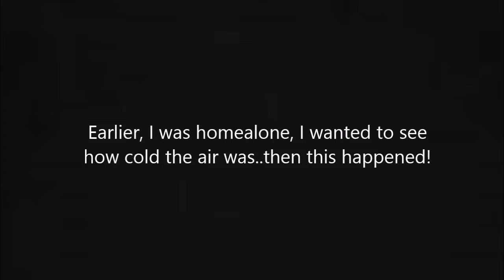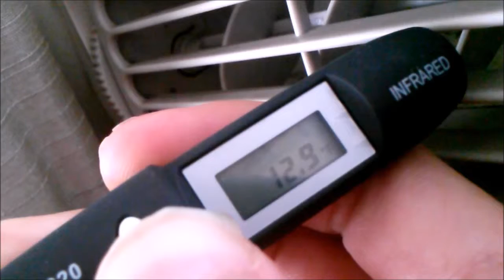GETTING SCARED! |Video Vlog Type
Here are the links for each sound,video,,music you get it!

Family Guy stewie say what!!